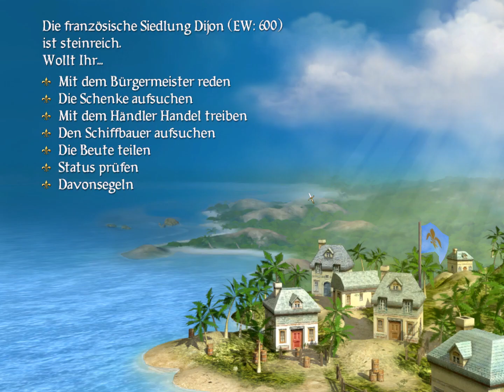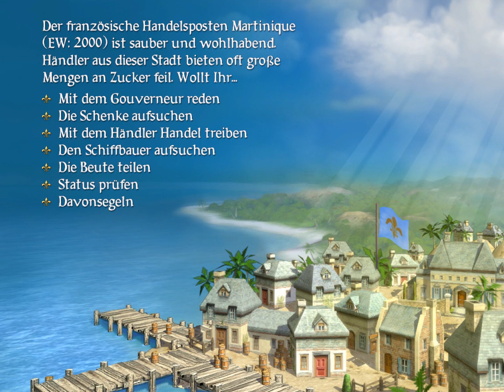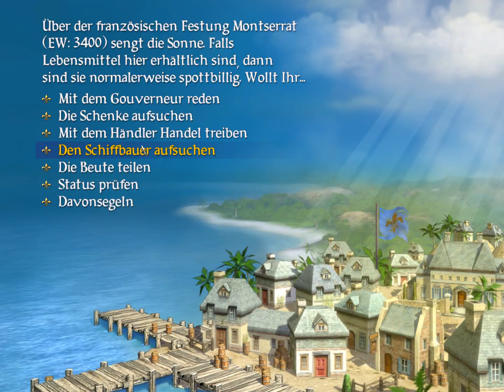Sid Meier´s Pirates! - #013 - Kommt an Bord! - Let's Play [ 2004 / Deutsch / Full HD]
Noch mal teilen wir die Beute - dieses Mal mit einem ganz bestimmten Ziel: So viele Piraten wie möglich an Bord nehmen und eine Stadt übernehmen.

→ Let's Play: Sid Meier´s Pirates! (2004)

→ Bei Amazon